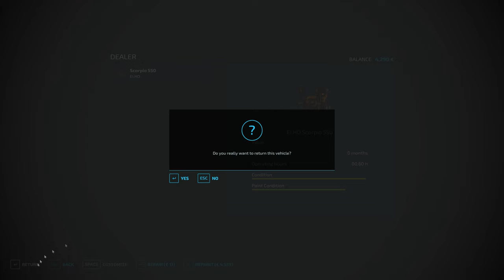Seeding winter WHEAT with FENDTs | Animals on Haut-Beyleron | Farming Simulator 22 | Episode 41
🖥️PC Specifications:
Processor: AMD Ryzen 9 3900X AM4
Motherboard: GIGABYTE MB B450 AORUS ELITE
Graphics Card: Gigabyte RTX 2070 SUPER 8GB
RAM: 2x8GB 3200 MHz DDR4 Patriot VIPER
Power Supply: Thermaltake RGB 650W
SSD-1: Samsung 970 EVO NVMe M.2 1TB
SSD-2: Intel 660P M2 NVME 3 500 GB
HDD: WDC WD10EZEX 1TB

Songs:
0:11 - 3:42 Kisma - Fingertips
3:43 - 7:50 Cartoon - Howling (Ft. Asena)
7:51 - 11:16 Lemon Fight - Stronger (feat. Jessica Reynoso)
11:17 - 15:01 IZECOLD - Close (feat. Molly Ann)
15:02 - 18:05 Arlow - Freefall
18:06 - 20:01 Deflo & Lliam Taylor - Spotlight (feat. AWA)